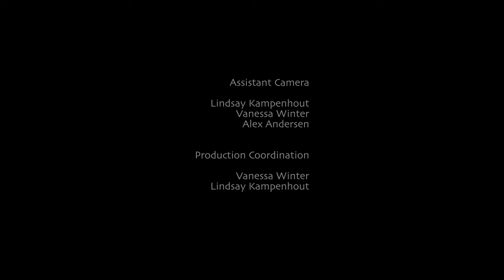Sojourns Southern Europe in 4K (Ultra HD) a relaxing travel video for hospitality and public viewing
A 4K UHD visual and musical travel tour the Southeast and Southwest portions of Europe. Filmed with RED cameras and DJI drones, Greece, Turkey, Bulgaria, France, Spain and Portugal are featured in this film celebrating cultures, landscapes, cityscapes and beaches.

A film by Mark Andersen who has spent over ten years traveling and shooting images in 4K thru 8K all over the world. The immersive experience of Ultra HD is to be enjoyed on the biggest screens,

MB01MUSSJFAE00Q